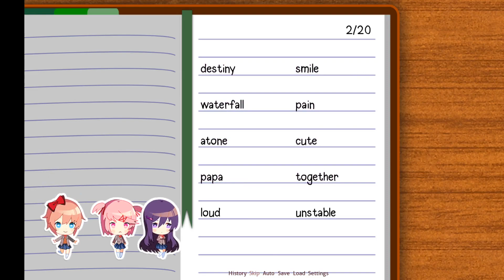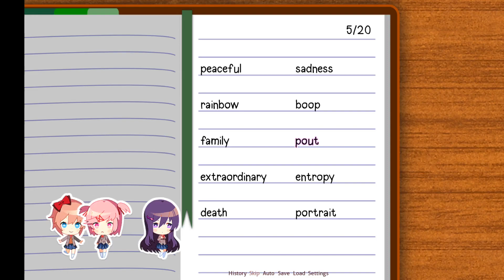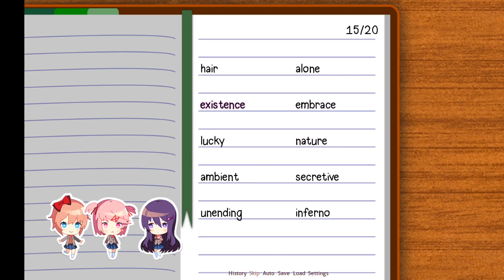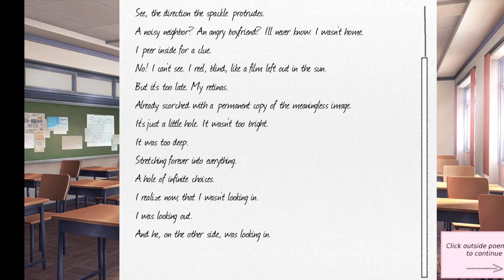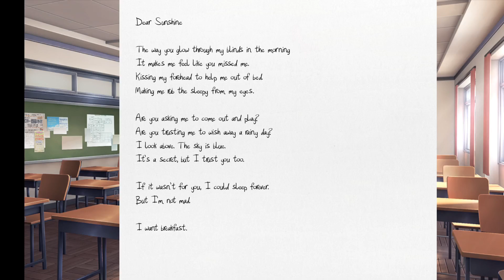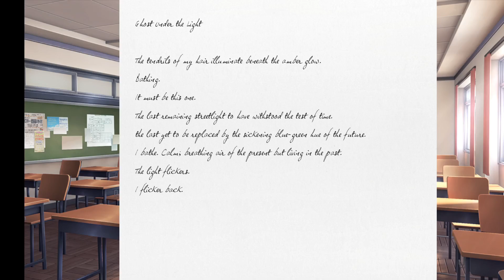The journey continues...Doki Doki Lit club Act 1 Day 2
Day 2 of act one, what will happen next?